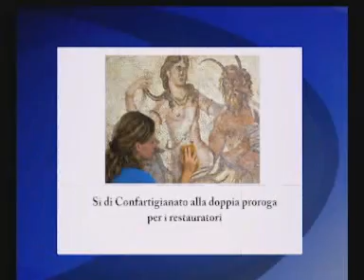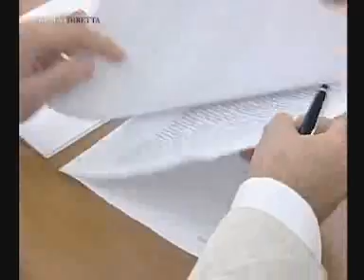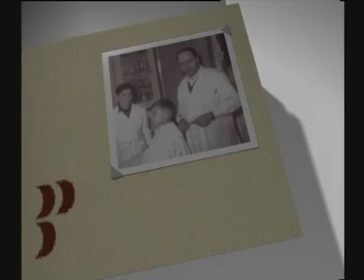Puntata n.35 del 11 ottobre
Arriva lo Statuto delle imprese, soddisfazione di R.e Te. Imprese Italia
Sì di Confartigianato alla doppia proroga per i restauratori
Protocollo di intesa sindacati e artigiani per il lavoro nelle piccole imprese
Imprese Artigiane e Assicurazioni: come e perché
Internazionalizzazione, le iniziative di Confartigianato Udine